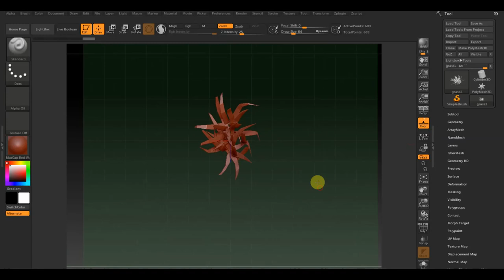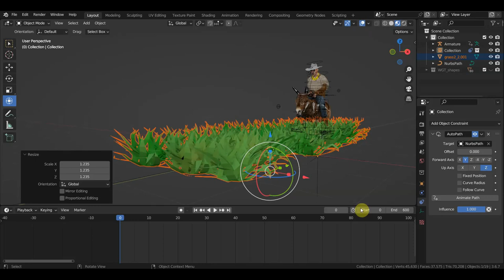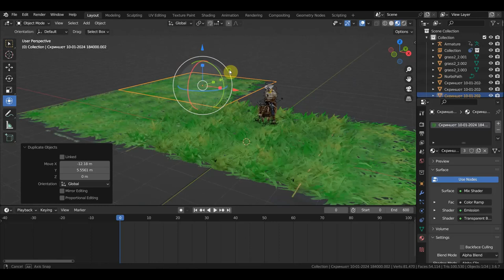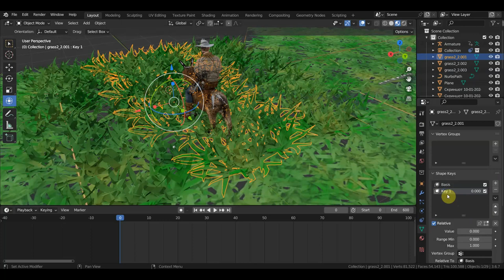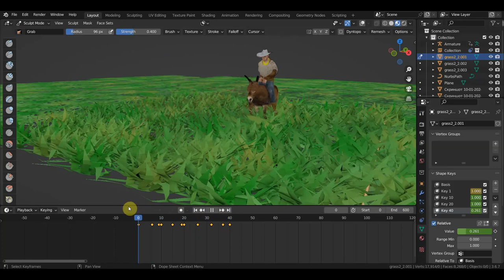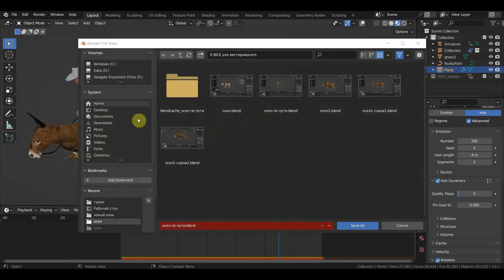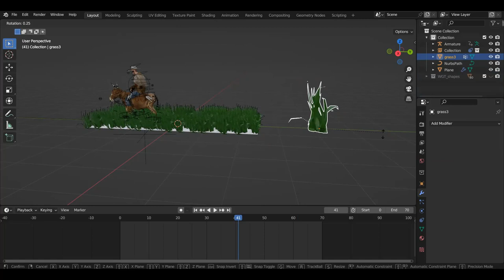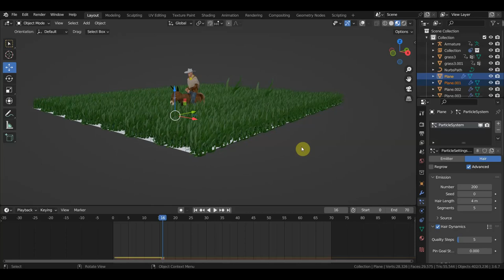Zbrush 2019 BLENDER 3.6 Трава простейший вариант анимации и физика травы